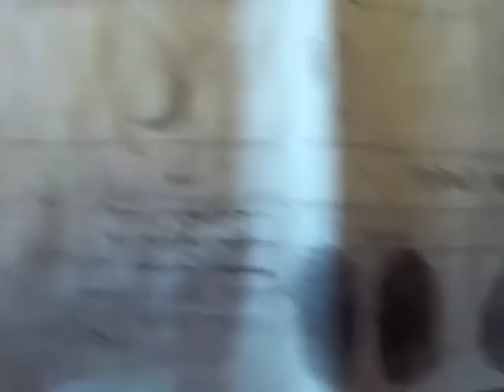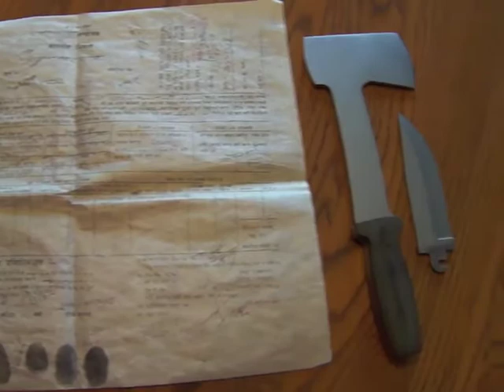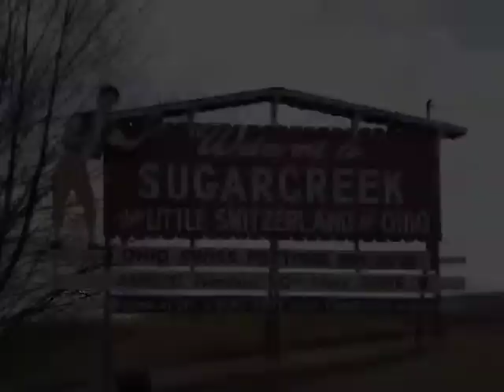Freedom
In this video I show you a cool combo knife/hatchet that I made.  I sold 2 of these and used the money to redeem some people out of slavery. A person who encouraged both in my knife making and my development projects at the time - was Chuck Buck, from Buck Knives.  Freedom is never free... it has cost a lot of people all they have.  Many people still yearn to be truly free.  Sorry... this is kind of long...